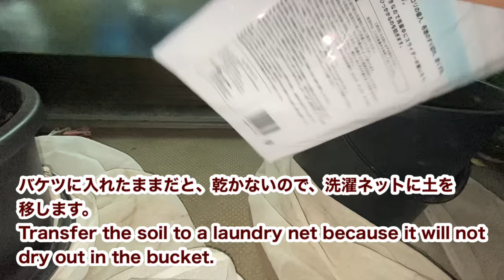【ベランダ菜園】悪臭コンポストは勘弁して。 【Balcony Garden】No smelly compost, please.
コンポストの土を乾かしたい。

 I want to dry the compost soil.